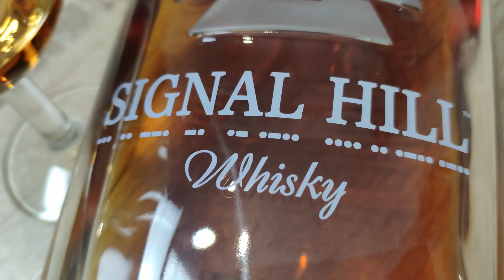Whisky Review #98: Signal Hill Canadian Whisky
Weltpremiere auf Malte & Marc talk Malts! Wir verkosten einen kanadischen Whisky. Gut, der kostet jetzt nur 30€ oder sogar weniger, aber immerhin hatten wir noch keinen Whisky aus Kanada!